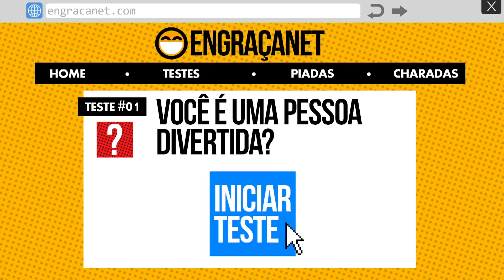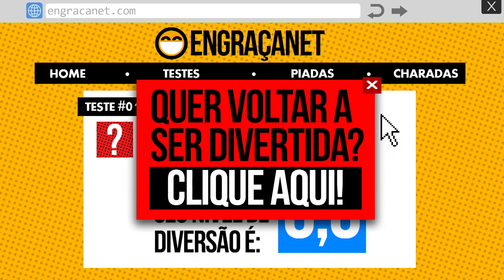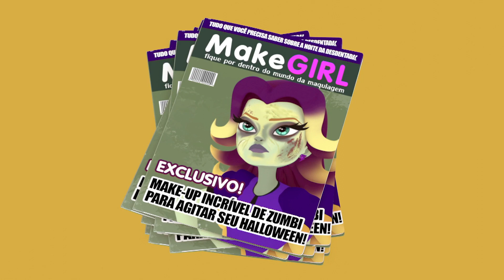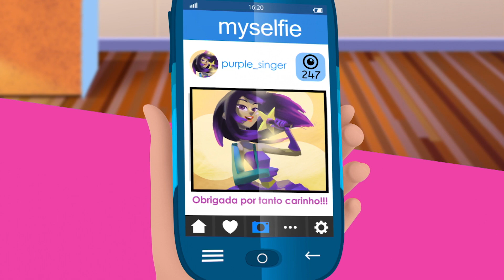Glitter Model en Español 💄Noche de Terror💄Dibujos Animados 💄Episodios Completo